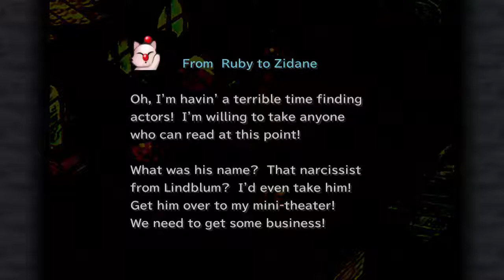| Hero or human? | FF9 with Esunavox ep 26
What is the correct answer for you?  Neither answer is wrong, but you have to choose one.
Oh yeah, what's happening in Lindblum?